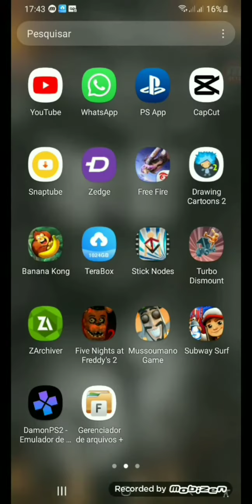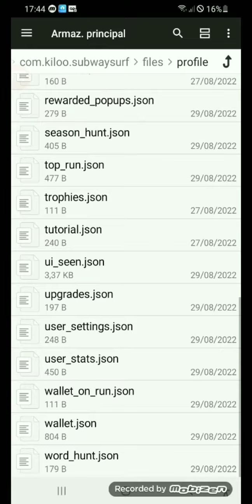COMO TER DINHEIRO INFINITO NO SUBWAY SURF |NO HACK